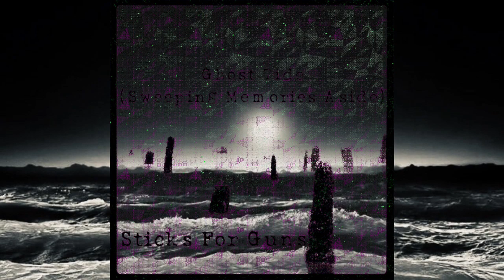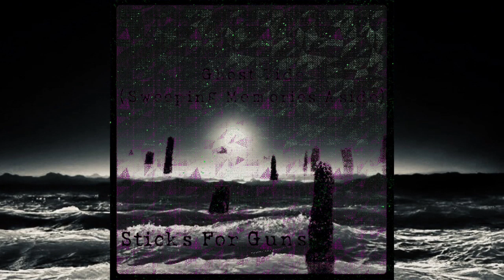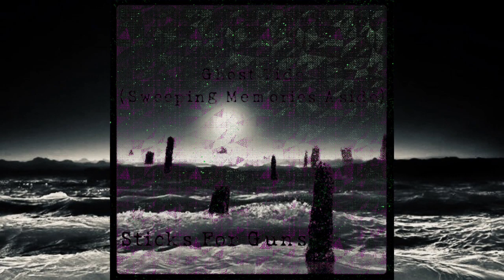Ghost Tide (sweeping memories aside) - Sticks For Guns.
A song in two halves. Two totally different feels merged together. This has taken a while longer to finish. Electronic, Alternative, Indie Dance tune. This and other tracks available to stream or download.